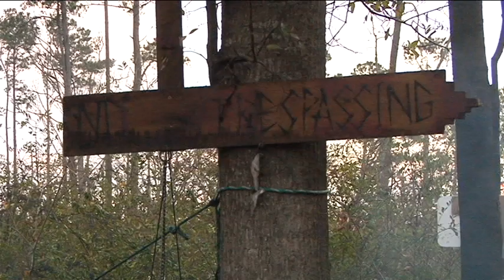Homeless Camp evicted in Horry county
A homeless community is forced to leave after served eviction notice.